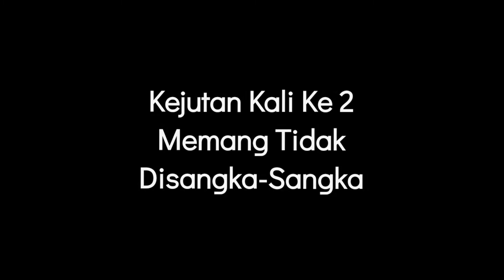HAPPY BIRTHDAY 44 YEARS OLD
Terima kasih kepada isteriku, adik2 dan iparku... famili mertua kerana membuat kejutan ini. terasa sangat dihargai... sayang kamu semua